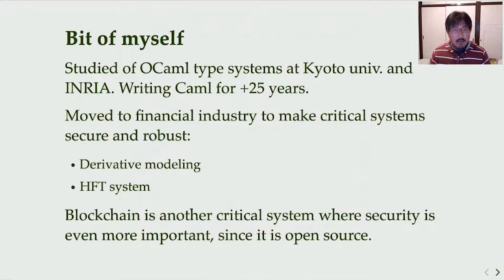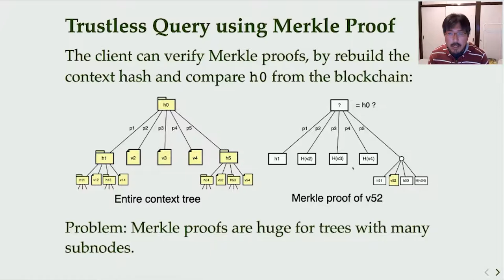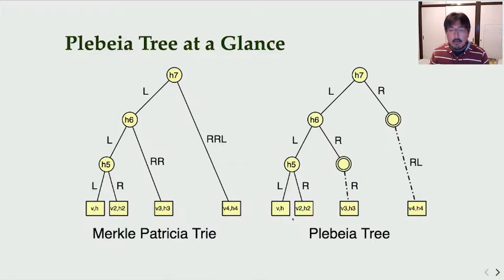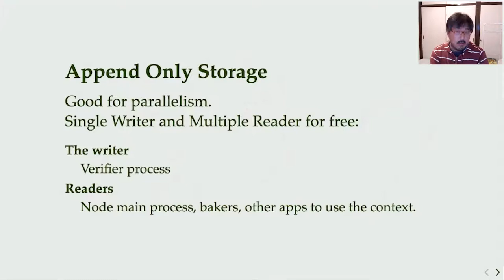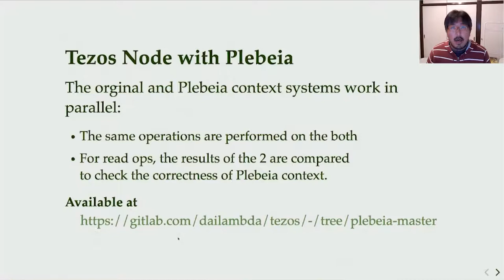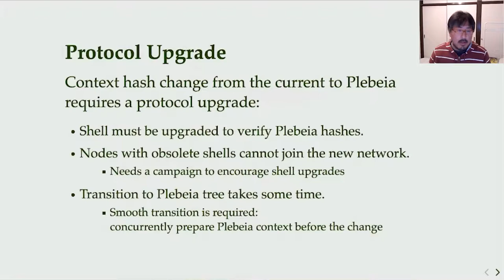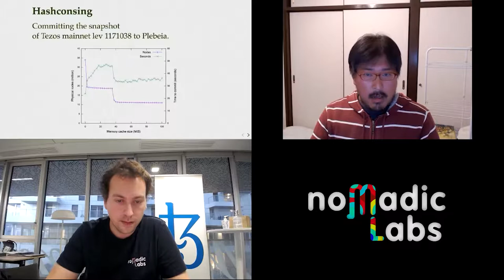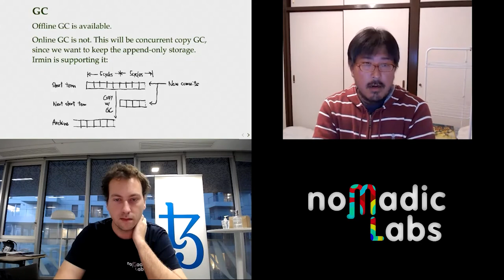Nomadic Labs Research Seminars #3 | Plebeia: A new storage for Tezos blockchain state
The Nomadic Labs Research Seminars series is dedicated to promoting and discussing the extensive list of Tezos research and development projects.

The series includes live presentations from major research projects happening within the Tezos ecosystem. These hour-long sessions consist of an expert-led presentation for 45 minutes plus a 15 minutes live Q&A between developers, academics, and members of the Tezos community.

Our third session features a presentation with Jun Furuse from DaiLambda, a research and development team based in Kyoto, Japan. Jun presents Plebeia, a new storage layer for Tezos’ version-controlled blockchain states. Plebeia implements the Plebeia tree, a Merkle Patricia tree optimized to store and access the sparse tree structures of Tezos contexts efficiently. Plebeia can provide compact Merkle proofs of Tezos contexts fast since a Plebeia tree is Merkle proof ready: a proof is easily obtained from the tree, removing non-interesting subtrees other than their Merkle hashes.

Jun Furuse studied the type systems of functional programming languages at Kyoto University, and then received his Ph.D. at INRIA in France. Interested in applying programming language theory to critical systems, he jumped into the financial industry in 2008 to build secure and robust trade and derivative modeling systems. In 2018, he founded DaiLambda to join the development of the Tezos blockchain. He has over 25 years of Caml programming experience.